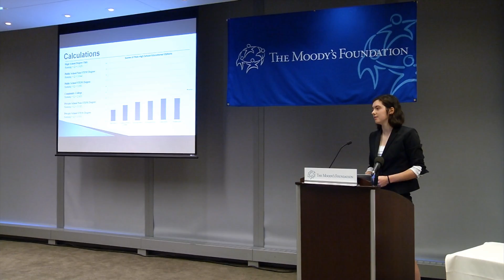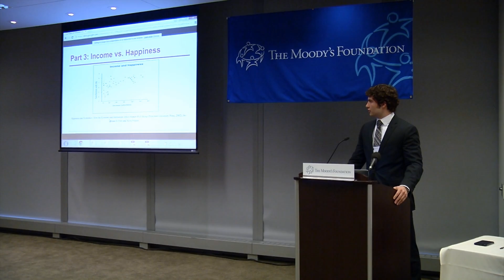About Moody's Mega Math Challenge 2015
In the 2015 Moody's Mega Math Challenge, 1,125 teams of more than 5,000 high school students from across the U.S. used mathematical modeling to answer the question: Is college worth it?  Using publicly available data on college tuition rates, scholarships, and financing costs, participants created math models and wrote algorithms to determine the costs actually paid by individuals of various socioeconomic backgrounds. They accounted for the impact of President Obama’s recent free two-year community college proposal in their models, and contrasted potential financial outcomes for those pursuing STEM vs. non-STEM degrees. They also factored in aspects that would influence one’s overall quality of life after graduation.